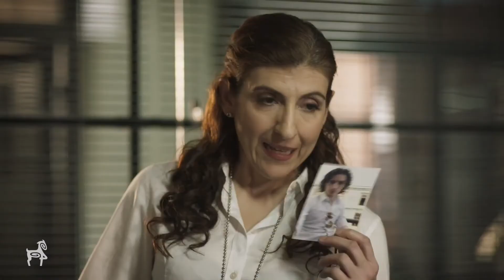Homenaje Mexicano a las Mujeres en el Cine | Karina Gidi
Actriz mexicana de teatro, cine y televisión, nacida el 13 de septiembre de 1971 en Xalapa, Veracruz. Gracias a su capacidad actoral, ha sido premiada con los premios Ariel, Canacine y Mayahuel del Festival Internacional
de Cine de Guadalajara.